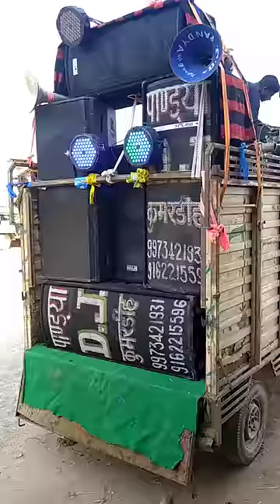Mini dj setup pickup Loading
✊Hastags →
Keywords →
mini dj
mini dj kaise banate hain
मिनी डीजे
mini dj light
mini dj gadi
mini dj sound
mini dj setup price
mini dj setup
mini dj setup for home
mini dj setup under 10000
mini dj setup kaise banaye
mini dj setup in truck
mini dj setup kaise banaen
मिनी डीजे सेटअप
mini dj setup under 20000
mini dj setup under 5000
mini dj setup video
small dj setup video
mini dj setup dj vlog
mini dj setup short video
mini dj setup banane ka video
mini dj setup banane wala video
vigyan mini dj setup
tiktok dj
tiktok dj song
tiktok dj remix
tiktok dj remix 2022
tiktok dj gadi
tiktok dj remix 2023
tiktok dj 2022
tiktok dj song 2022
tik tok dj tik tok
tiktok dj soda
dj setup
dj setup short video
dj setup price
dj set
dj setup 4 bass 4 top
dj setup status
dj setup video
dj selva remix song
dj setup pickup
dj setup 4 bass 4 top price
dj setup video
dj setup video editing
dj setup video status
डीजे सेटअप वीडियो
dj setup video telugu
dj setup video song
dj setup video editing 3d
dj setup video odia
dj setup video 2022
dj setup video
normal DJ setup